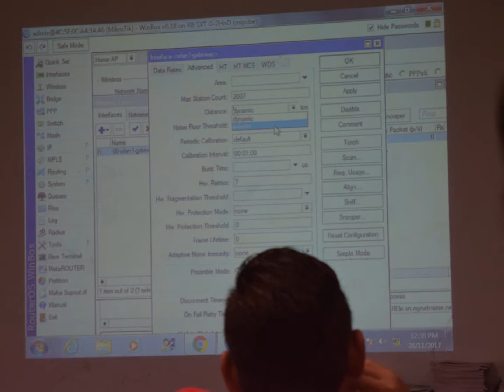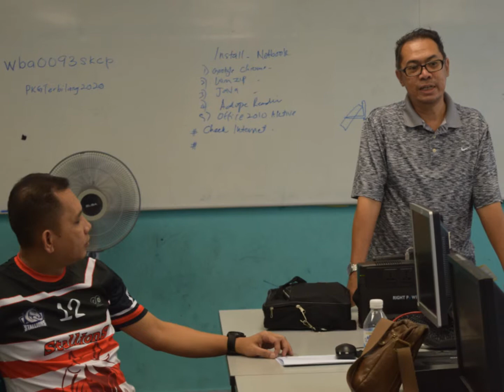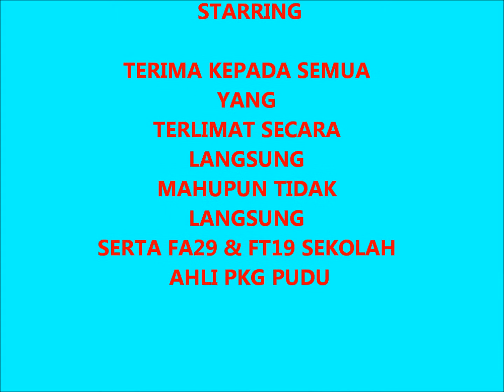KBICT SK COCHRANE PERKASA 2017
Khidmat Bantu ICT SK Cochrane Perkasa telah di laksanakan pada 27-29 Noverber 2017